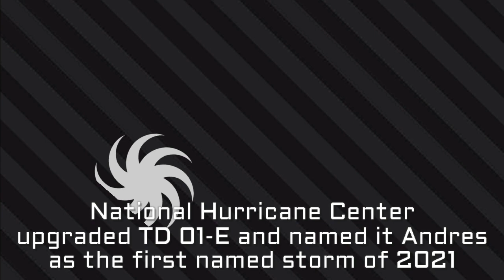Andres a storm heading out to sea - Update 3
Tropical Storm Andres is expected to become a short lived TS before dissipating